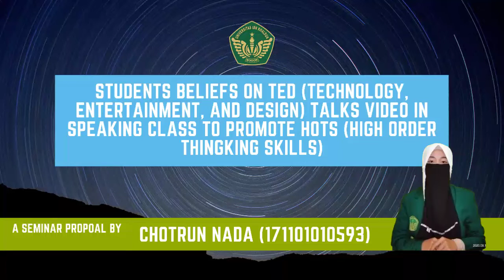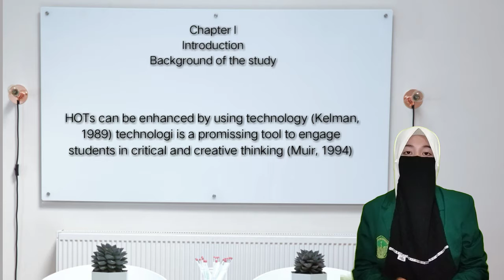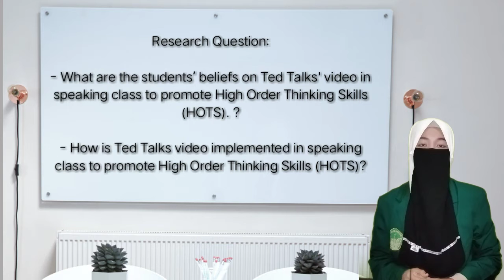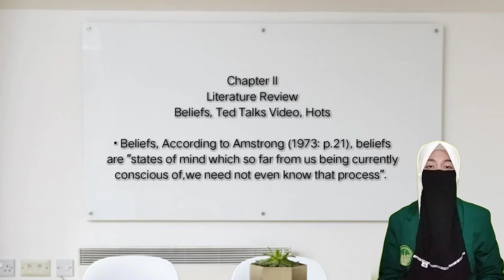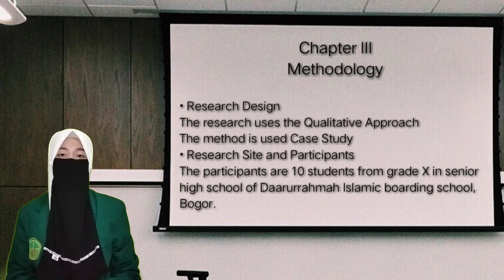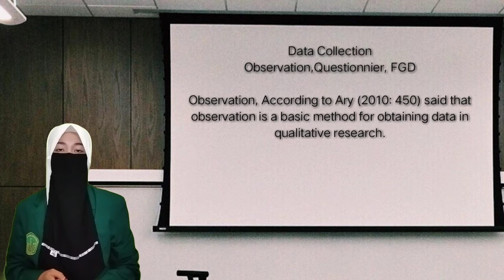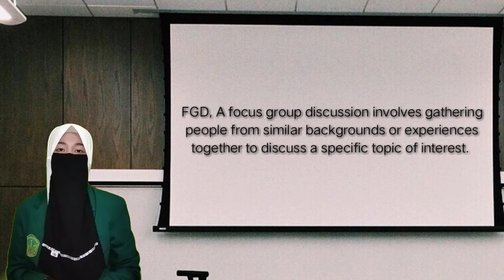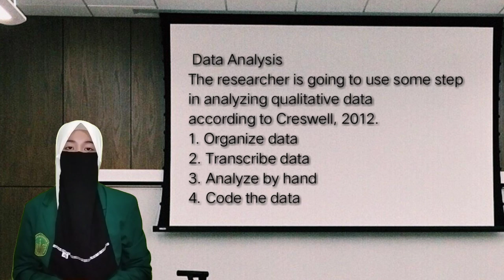Seminar Proposal Pendidikan Bahasa Inggris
Judul dari seminar proposal ini adalah "Students Beliefs on TED (technology, Entertainment, and Design) Talks Video in Speaking Class to Promote HOTS (High Order Thingking Skill)